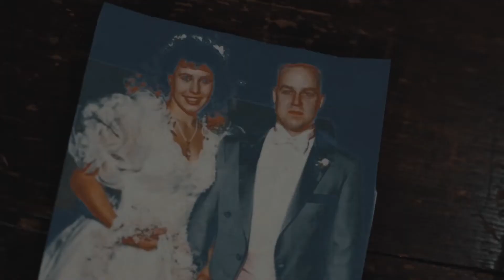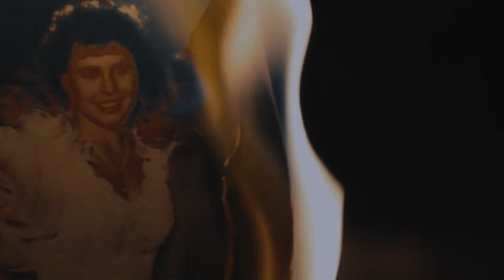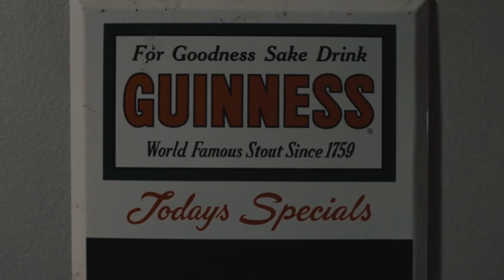The Caretaker- Back There Benjamin